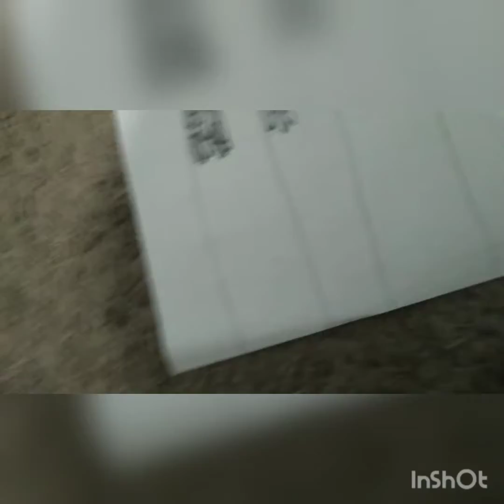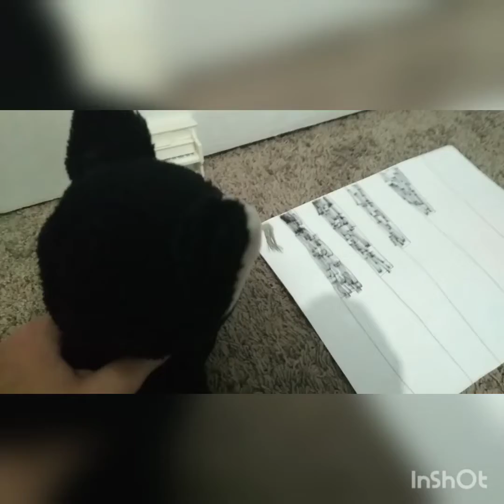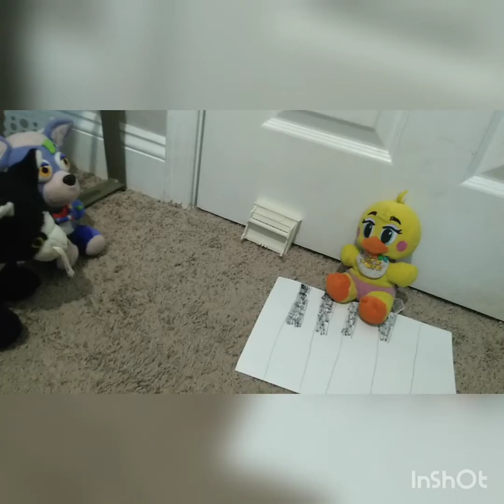toy chica's piano lessons